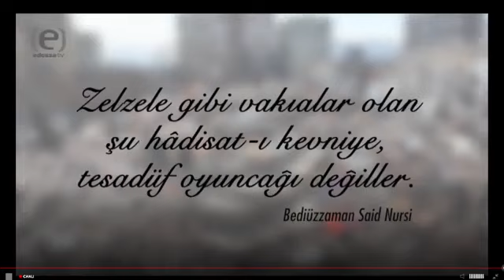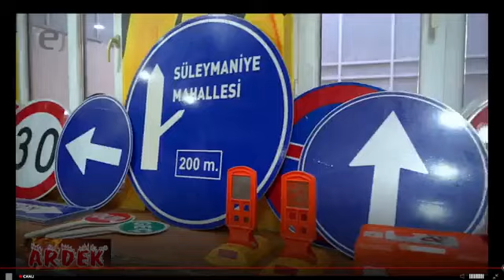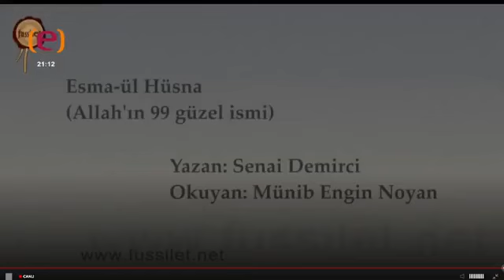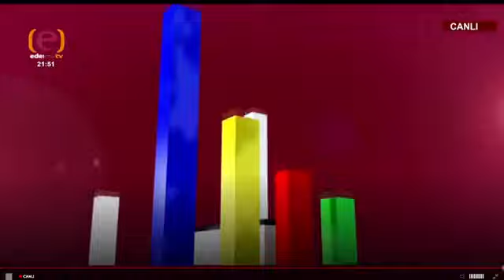Mehmet Kasım Gülpınar (Ortak Yayın)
AK Parti Şanlıurfa Milletvekili ve AK Parti Genel Başkan Danışmanı Mehmet Kasım Gülpınar, katıldığı canlı yayın programında merak edilen soruları cevapladı.